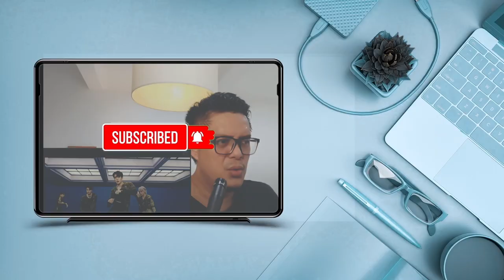EXO Chanyeol & BaekHyun & INFINITE L - Jewelry box in my heart | SOUND ENGINEER REACT